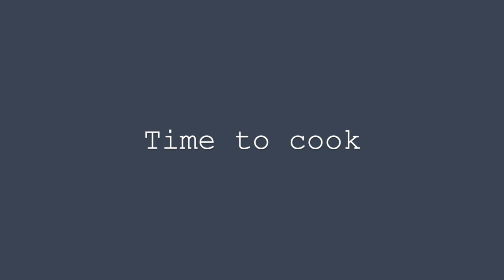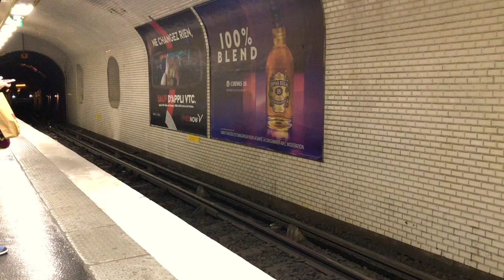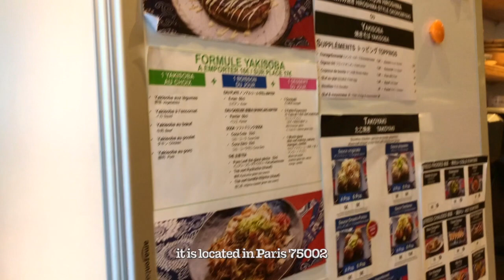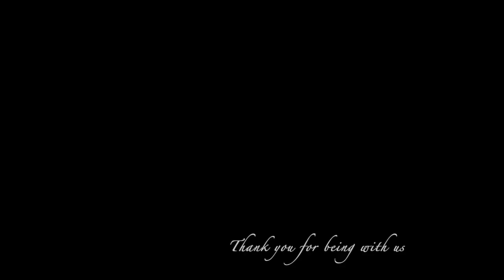Daily Vlog 🌸 Life in Paris | Cooking Pumpkin Soup, having lunch in Japanese restaurant 🍣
Hey guys!
If you're new to this channel, my name is Marina and I’m happy to see you here! 🧡

In todays daily vlog we are cooking a Pumpkin Cream Soup and going to have lunch in Japanese restaurant AtsuAtsu that is located in Paris.

Here is their address if you would like to eat there:
88 Rue de Richelieu, 75002 Paris

Thank you for coming to my daily life 🌸